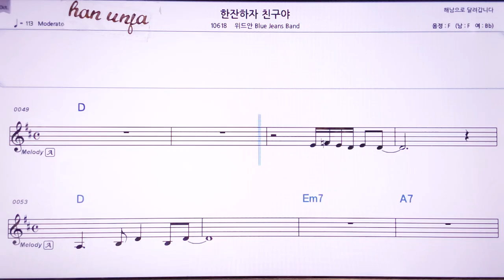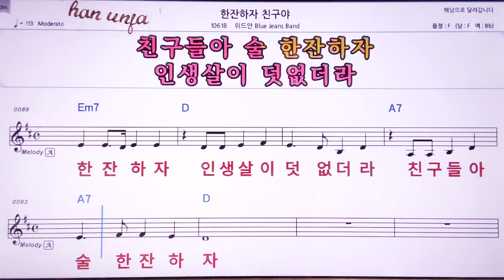💖 한잔하자 친구야/위드안 블루진밴드 👍MR,노래방, 악보, 코드,Karaoke With Sheet Music